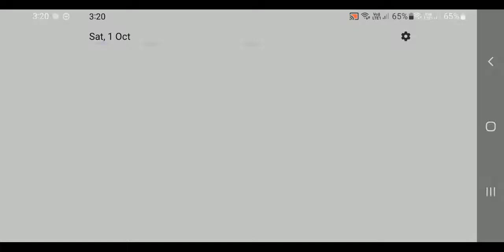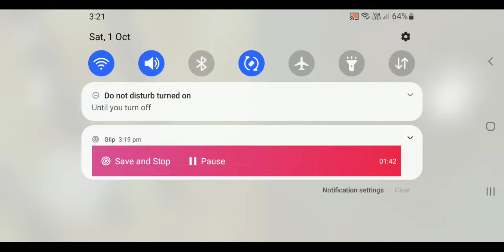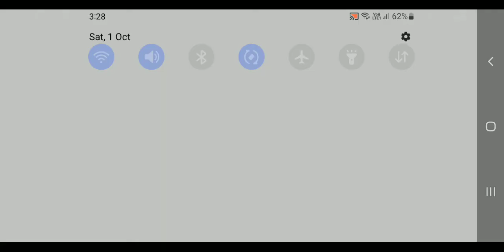Granny 3 | One Day Escape